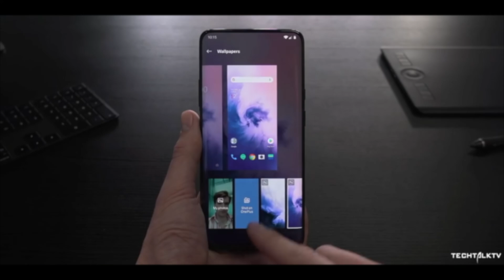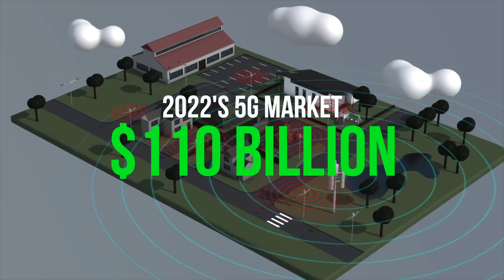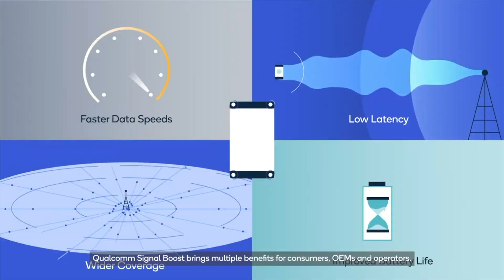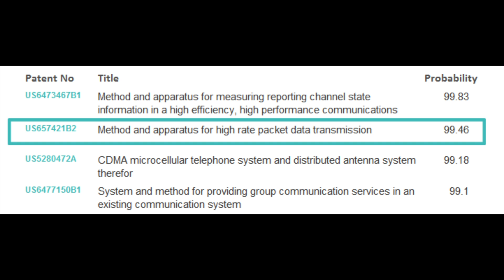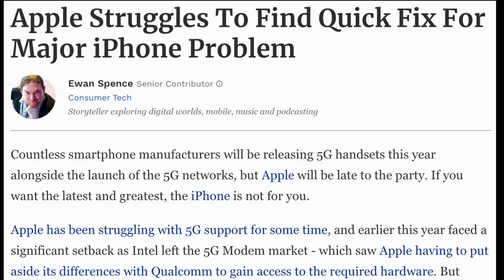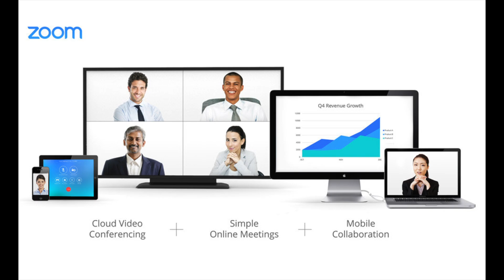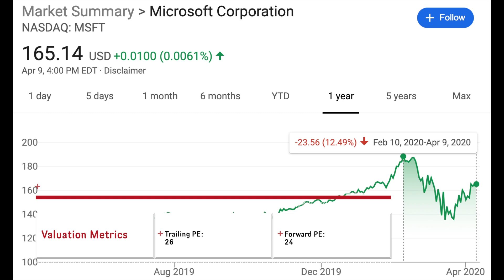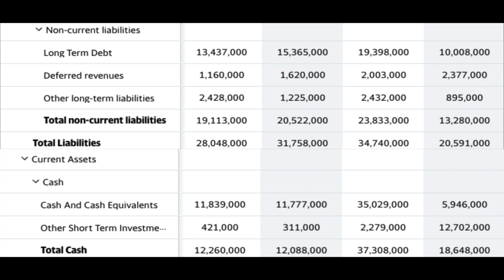5G Stocks to Buy in 2020 - Qualcomm Stock (Ep. 1)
The 5G transition will not only provide plenty of benefits for the consumer but also for plenty of companies profiting off the transition. In this video, I explain why Qualcomm will benefit massively from the 5G transition.